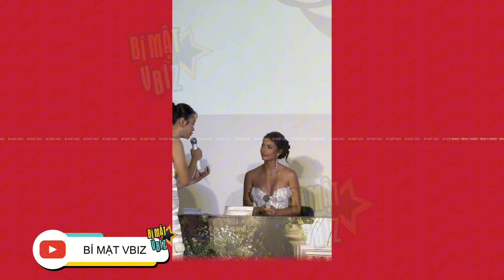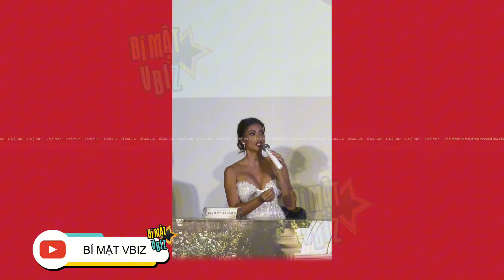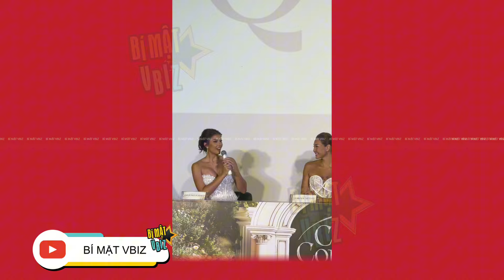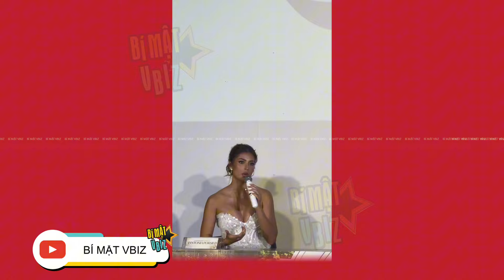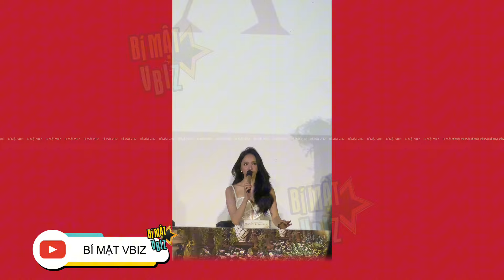HH HƯƠNG GIANG nói lý do trước giờ không nhận lời diễn vedette cho các BST váy cưới